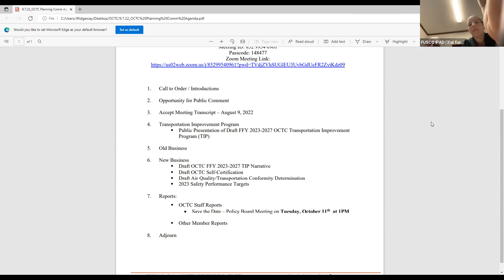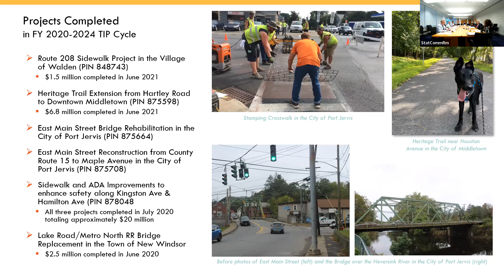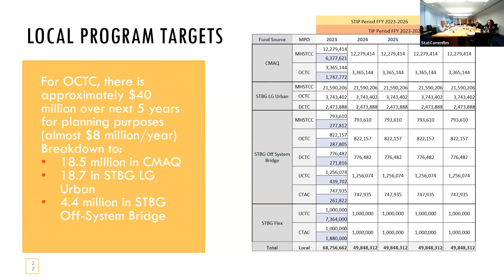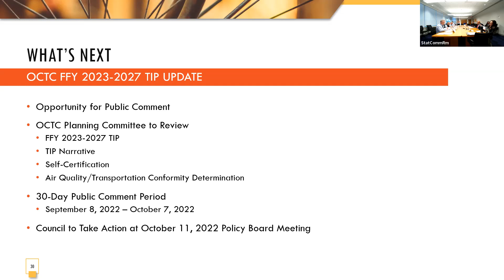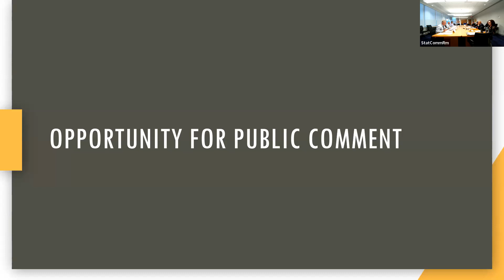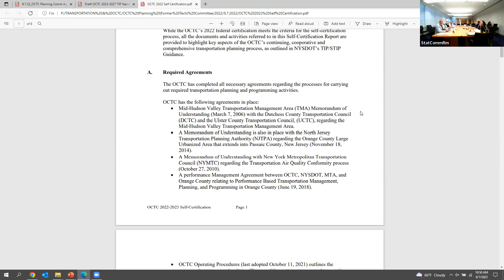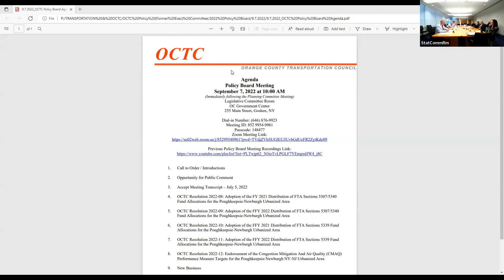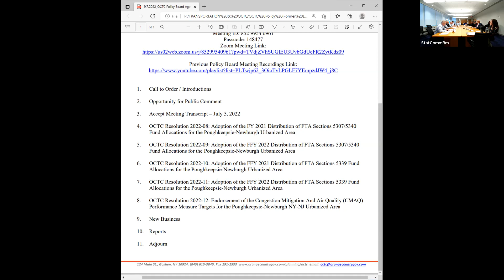September 7, 2022 - Back-to-back OCTC Planning Committee and Policy Board Meetings